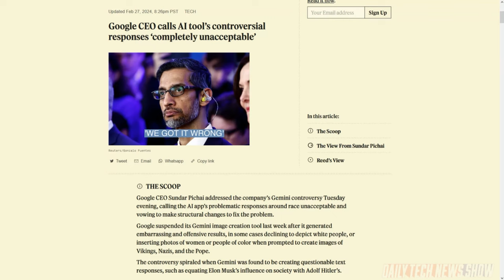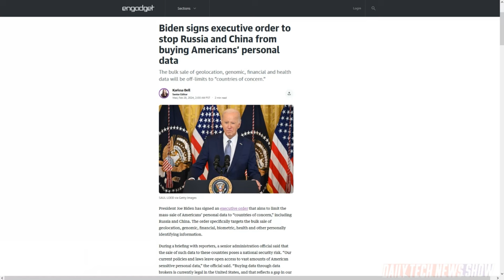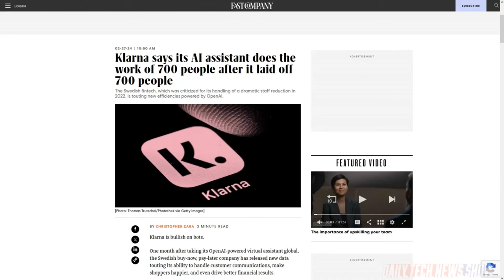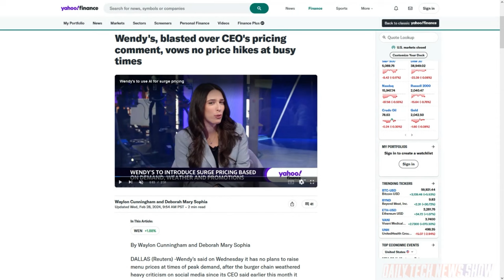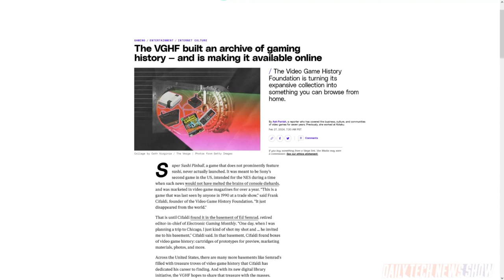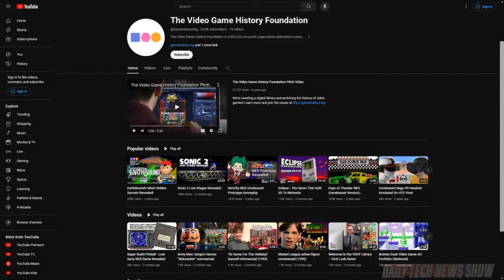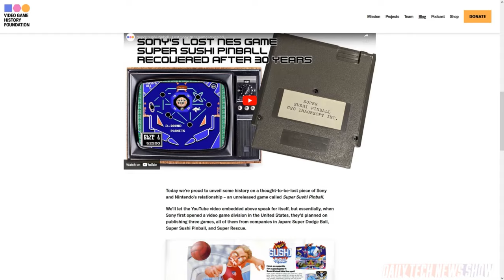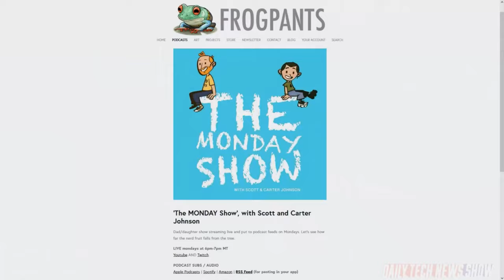Preserving Video Game History - DTNS 4715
We discuss how the Video Game History Foundation’s efforts to preserve video game culture marks a new chapter in video game preservation. Plus we examine the controversy over Wendy’s new dynamically adjusted pricing menu boards. And Swedish fintech firm Klarna says its AI assistant does the work of 700 people after it lays off… 700 people.

Today’s guest:
Scott Johnson

Next guest:
Justin Robert Young